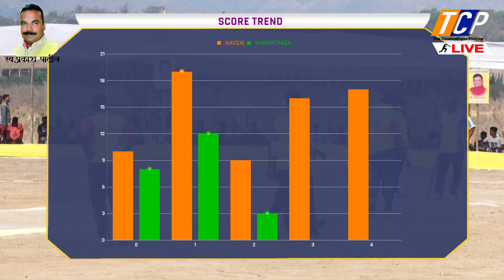LATE. PRAKASH PANDURANG PATIL SMRUTI CHASHAK 2019/DAY 2/ NAVSAI vS BHAMATPADA